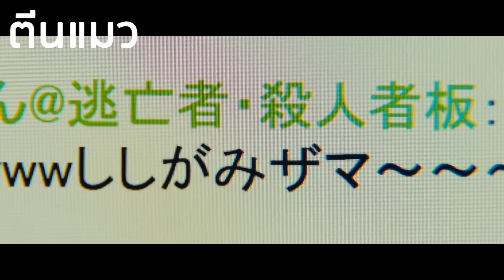มนุษย์ลุง ไฮเทคมีอาวุธเต็มตัว มิติใหม่ไอรอนแมนญี่ปุ่น (สปอยหนัง) inuyashiki 2018